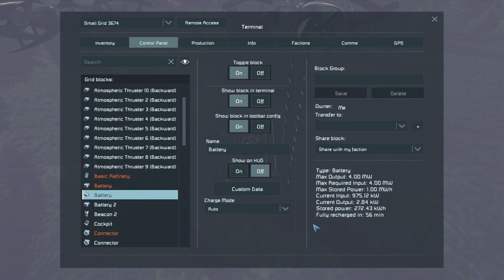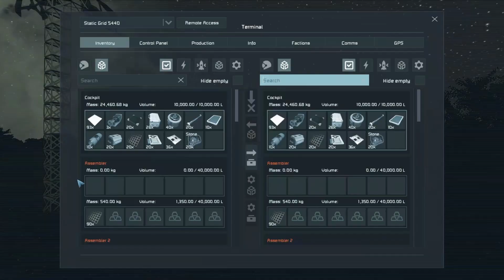This mining ship ROCKS! There's just one problem... | Space Engineers Survival Ep: 3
Acheavement - Philip Anderson
Music from Uppbeat (free for Creators!):
(updated license)